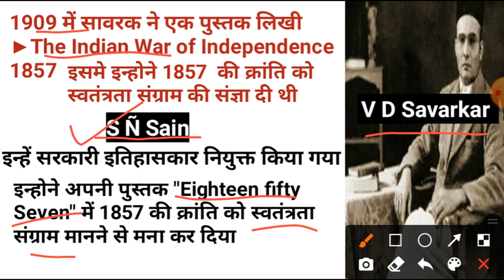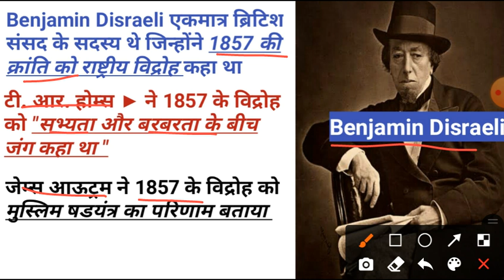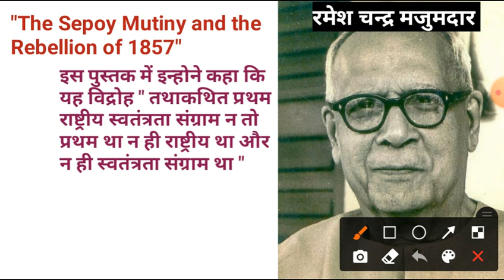1857 की क्रांति पर इतिहासकारो के विचार...!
कुछ इतिहासकार इस विद्रोह को स्वतंत्रता संग्राम मानते है कुछ सैनिक विद्रोह और कुछ इसे ना तो स्वतंत्रता संग्राम मानते है न ही सैनिक विद्रोह.